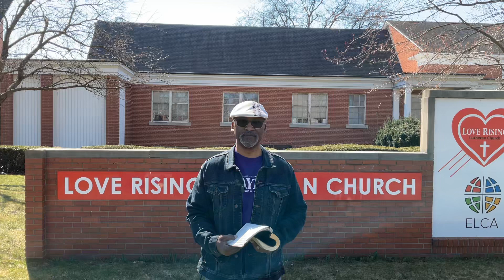Biblical Treasure Hunt - Day 27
During the season of Lent, when people “give up” something, we are “adding” the spiritual discipline of scripture study. Join us on our biblical “treasure hunt” to discover God’s truth for our lives! Our “treasure” for this season, is the Word of God.
“Where your treasure is, there your heart will be also (Matthew 6:21).”

We apologize for the technical difficulty with this video.  The scripture for this day is John 12:1-8.  Judas makes the mistake of separating worship from justice.  How does our worship connect us to the justice agenda of God?